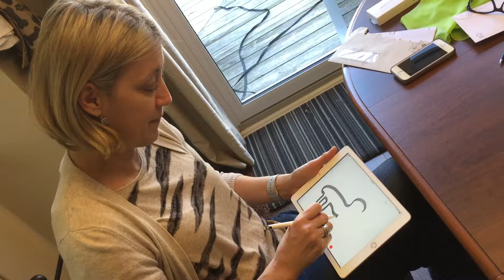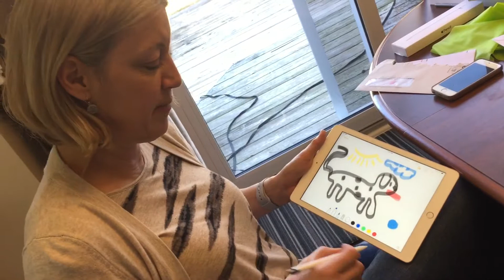Connie is an artist